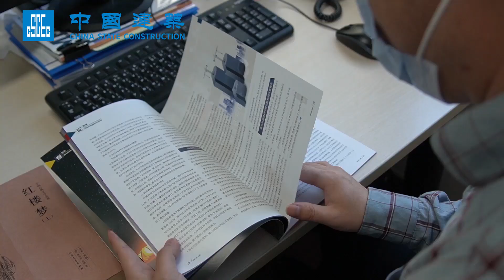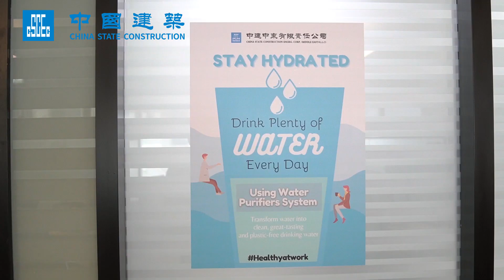Sustainability Week Campaign of CSCEC Middle East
A Healthy life enriches the contents of happiness. In order to enrich employees' spiritual life and let them maintain a healthy lifestyle, CSCEC Middle East organized a series of online activities leading a healthy life at the sustainability week campaign. It lasts for more than 40 days and covers a variety of healthy lifestyle items such as fitness, reading and photography.
For a long time now, CSCEC has committed itself to creating a healthy and happy working environment, not only through implementing effective preventive measures to protect employees' health and safety, but also taking steps to enrich CSCECers' mental life. Let's take a look at the sustainability week through this video.